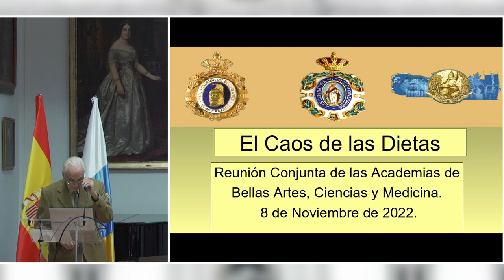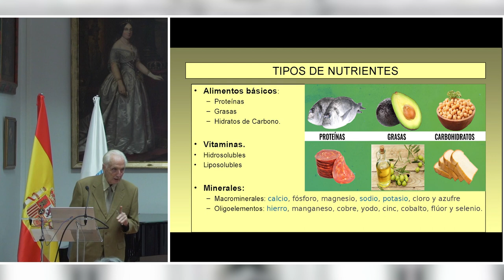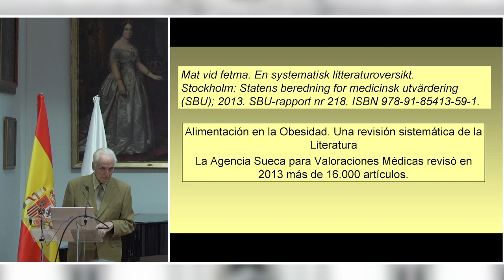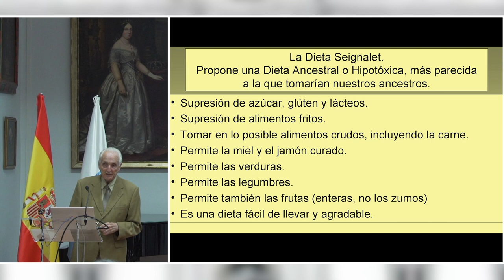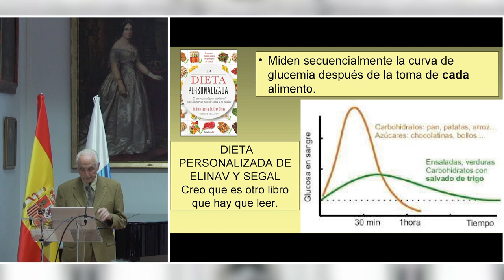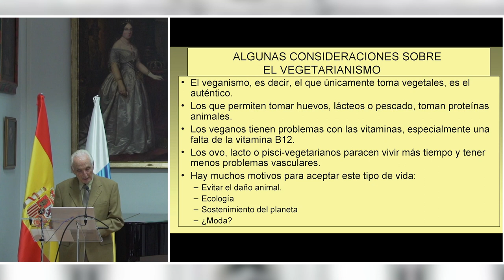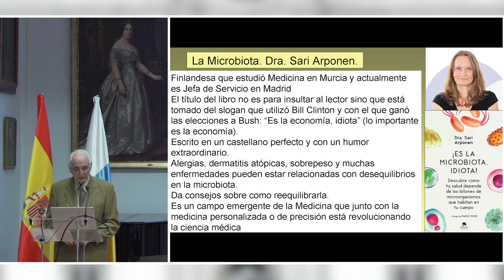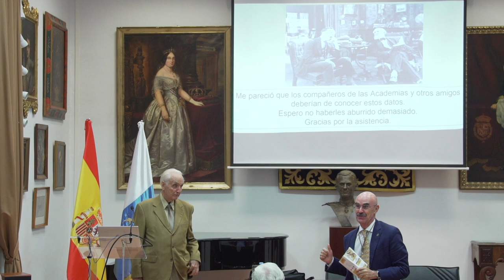"El caos de las dietas" Dr. Luis González Feria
Conferencia del Dr. Luis González Feria impartida el 8 de noviembre de 2022 dentro de las VII Jornadas Multidisciplinares de Arte, Medicina y Ciencias que las Reales Academias de Bellas Artes, Medicina y Ciencias de Canarias realizan en colaboración con el Cabildo de Tenerife.